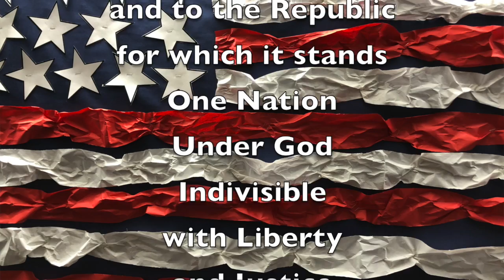May 21, 2020 Good Morning, Mammoth Heights!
Mr. Holtvluwer